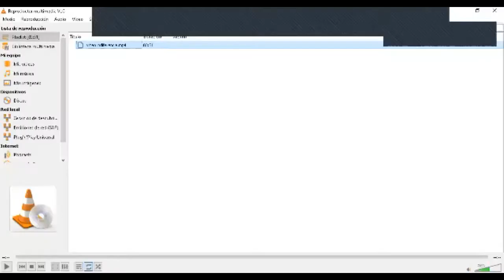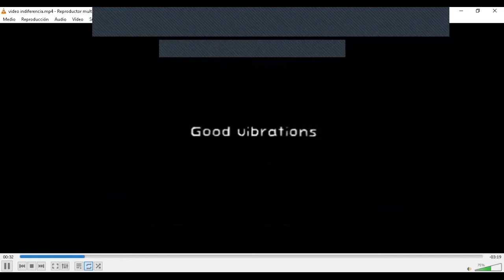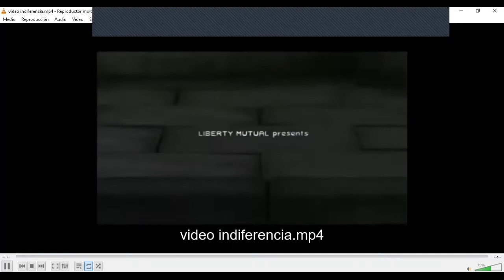Una iglesia indiferente (Ap. 3:14-22) | Airam Cabrera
Compartimos el mensaje de esta semana. en la Comunidad. Nos vamos a Laodicea una de las 7 iglesias del Apocalipsis donde Jesús tiene algo que decirle y donde su mensaje llega hasta nuestros días.

Gracias por escucharnos y compartir este mensaje.